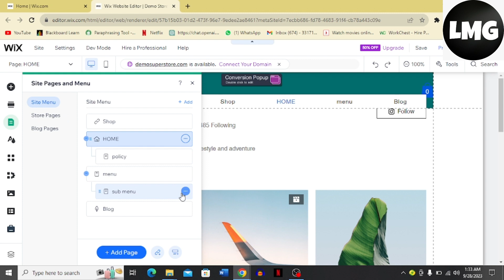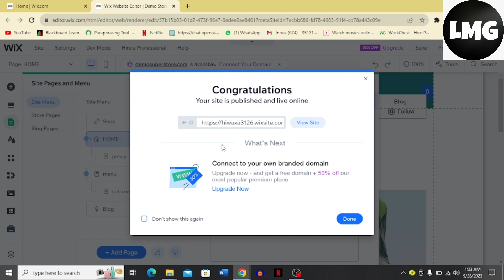HOW TO CHANGE TAB NAME IN WIX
In today's video, I'm going to show you how to change the tab name in Wix. This is a quick and easy process, but it's important to know how to do it if you want to have a well-organized and easy-to-navigate website.

Changing the tab name in Wix is a great way to make your website more user-friendly. It allows you to give your tabs clear and descriptive names, so that your website visitors can easily find the information they're looking for.

In this video, I'll walk you through the steps involved in changing the tab name in Wix, step-by-step. I'll also share some tips and tricks to help you get the most out of this process.

Here's what you'll learn in this video:

How to locate the tab name settings in Wix
How to edit the tab name
How to save your changes
Tips and tricks for choosing descriptive and user-friendly tab names
If you're looking for a way to make your Wix website more user-friendly and organized, then changing the tab name is a great place to start.

So what are you waiting for? Watch this video today and learn how to change the tab name in Wix!

Additional tips:

Use short and concise tab names that are easy to read and understand.
Avoid using abbreviations or acronyms in your tab names unless they are widely known and understood by your target audience.
Use keywords in your tab names to help your website visitors find the information they're looking for.
Make sure your tab names are consistent with the overall design and style of your website.
Test your tab names on different devices and browsers to make sure they are displayed correctly.